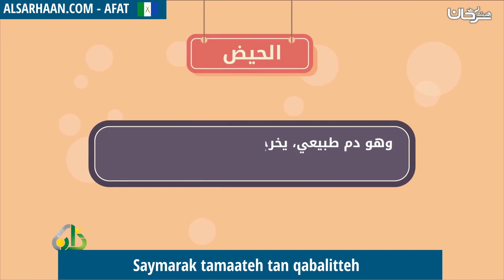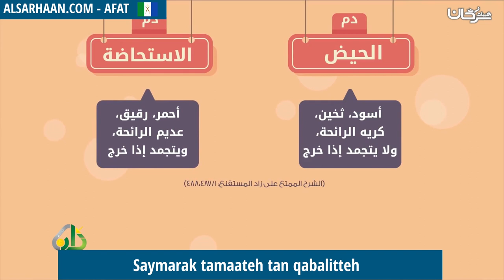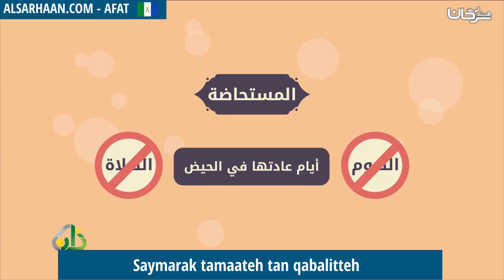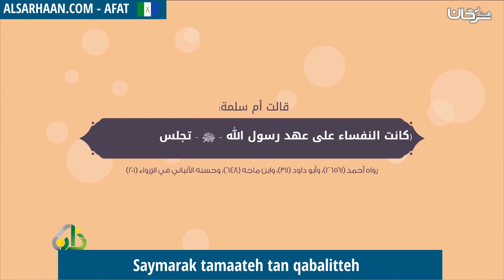Saymarak tamaateh tan qabalitteh - احكام الدماء الطبيعية للمرأة